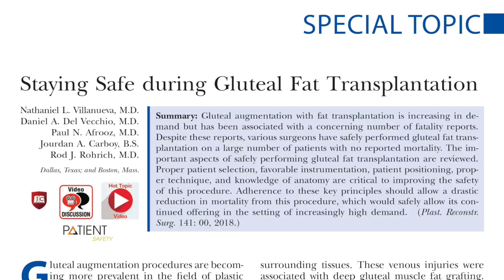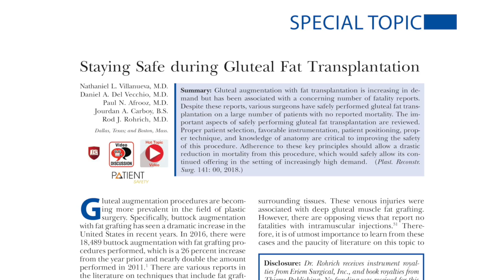Safety in Gluteal Fat Transplantation: PRSJournalClub Podcast January 2018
In Part 2 of the January 2018 edition of  the Award-winning PRS Journal Club Podcast, 2018 Resident Ambassadors to the PRS Editorial Board - Francesco Egro MD, Nicole Phillips MD, and Ira Savetsky MD - and special guest Bernard Lee, MD, MBA, discuss the following "Cosmetic" Special Topic article from the January 2018 issue:

“Staying Safe during Gluteal Fat Transplantation” by Villanueva, Del Vecchio, Afrooz, Carboy, and Rohrich.

Special Guest Bernard Lee, MD, MBA is Chief of Division of Plastic and Reconstructive Surgery at Beth Israel Deaconess Medical Center; Professor of Surgery at Harvard Medical School; and Co-Director of the Peter Jay Sharp Program for Aesthetic and Reconstructive Breast Surgery.